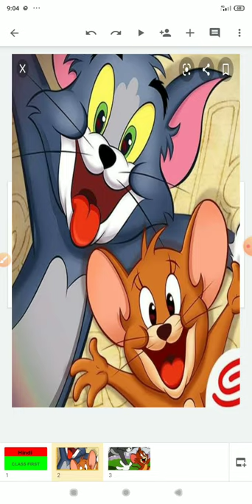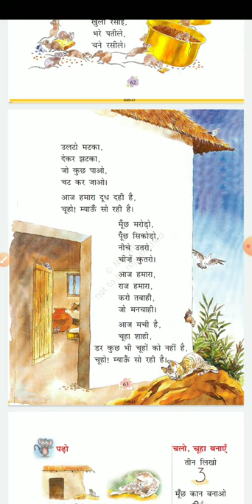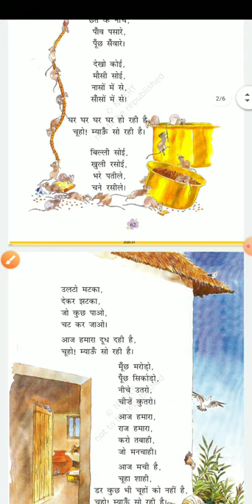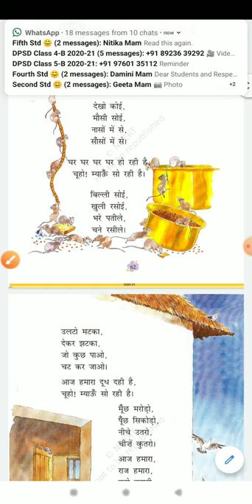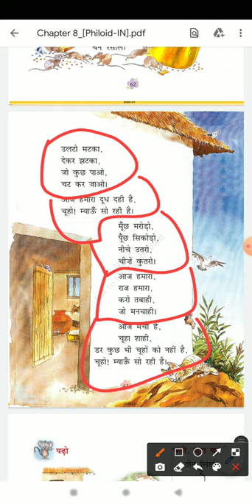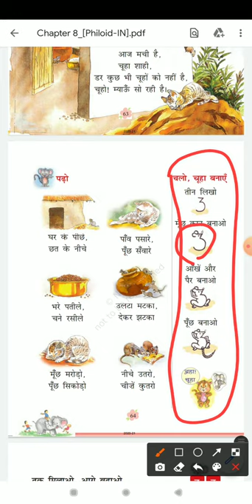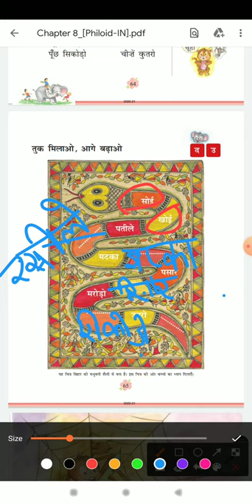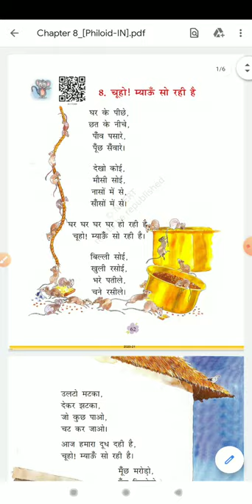cl1 hindi ch8 चूहो !म्याऊ सो रही है 100920